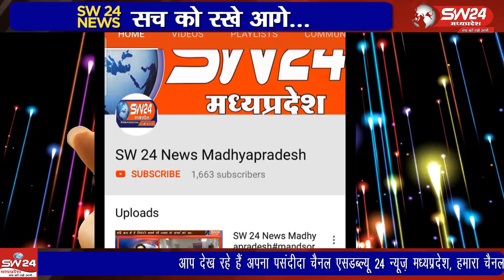ujjain- खाचरोद थाना क्षेत्र में रहने वाले युवक ने पहले तो दराते से पत्नी और बच्चों पर हमला किया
उज्जैन के खाचरोद थाना क्षेत्र में रहने वाले युवक ने पहले तो दराते से पत्नी और बच्चों पर हमला किया जिससे पत्नी बच्चे घायल हो गए, घर में अफरा-तफरी मची तो सल्फास खाकर अपने आप को खत्म कर लिया । उज्जैन से विरेन्द्र शर्मा की रिपोर्ट